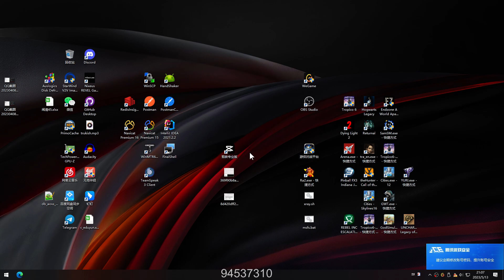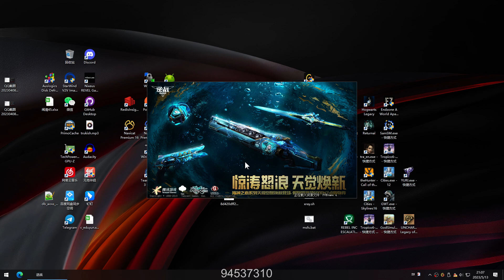Assault Fire 2023 05 13 20 59 27